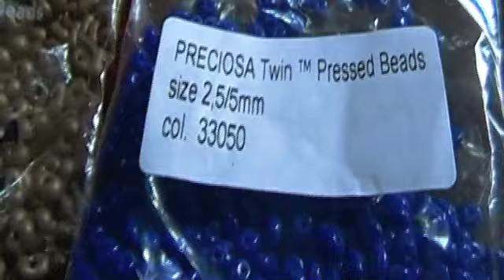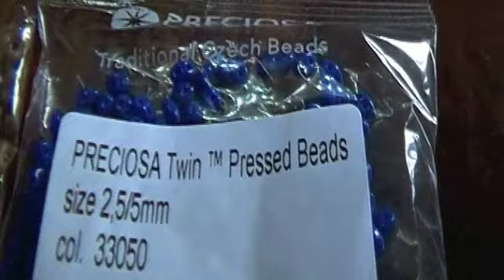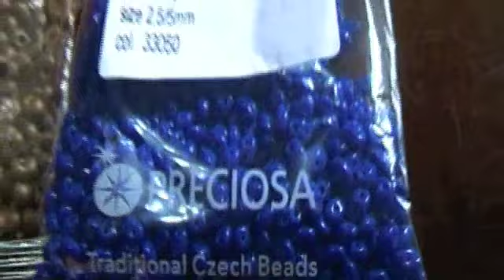Video Creazioni | creazioni soutache embroidery raw right angle weave (beadwork)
LEGGIMI :-)